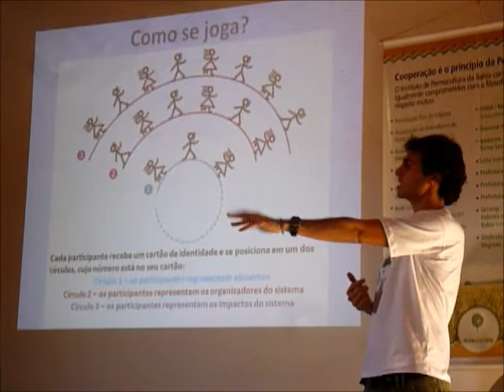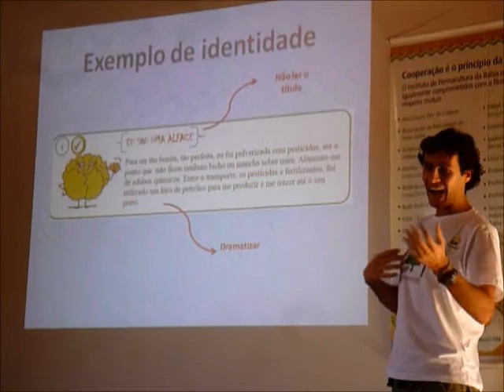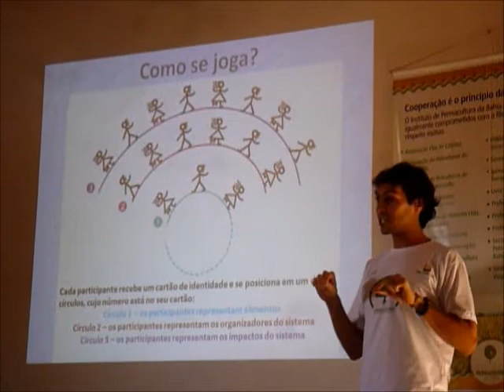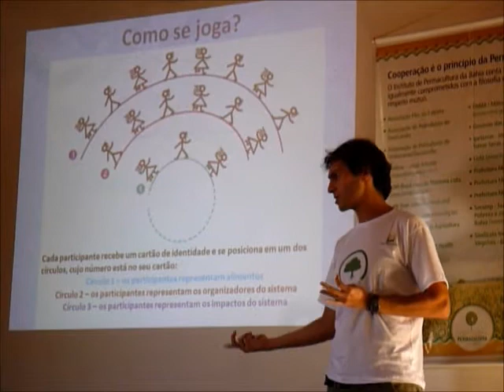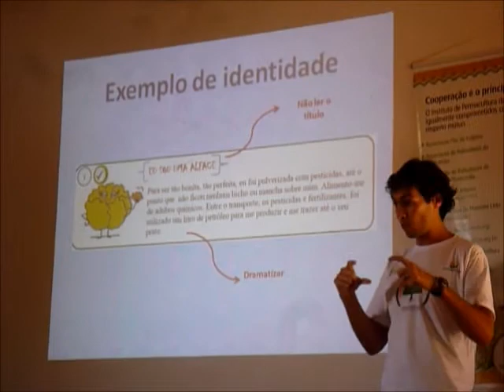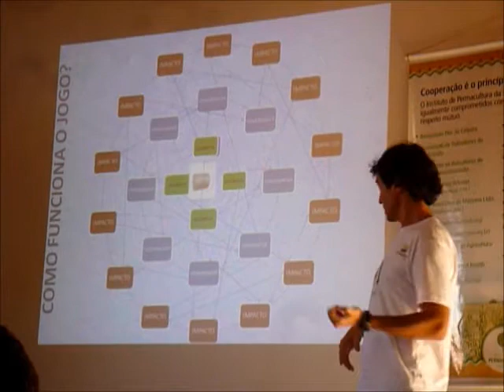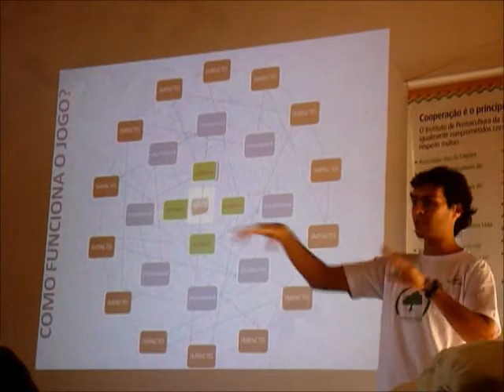Jogo da corda na Escola Umbuzeiro - 4 - Como se joga?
Apresentação do Jogo da corda por Alan Guedes, coordenador da Escola Umbuzeiro no IV Encontro Geral em Várzea da Roça, Bahia, Brasil, no dia 06 de julho 2011.

O jogo da corda é uma dinâmica baseada na abordagem sistêmica para visualizar o sistema capitalista através de seu prato de alimentação e seus impactos.

A escola Umbuzeiro forma jovens e adultos camponeses e/ou ativistas segundo os princípios da permacultura. O objetivo é promover esses princípios nas comunidades rurais do semiárido baiano.